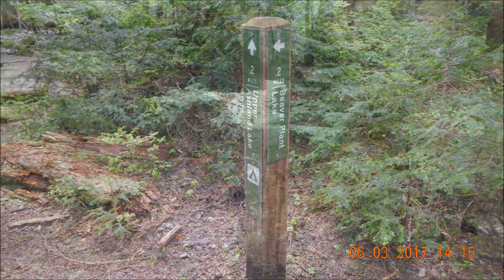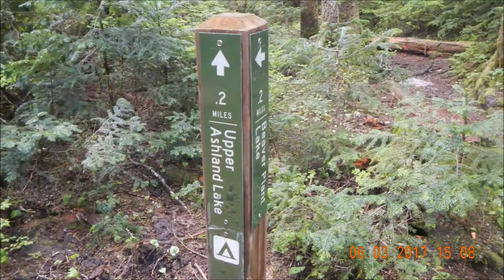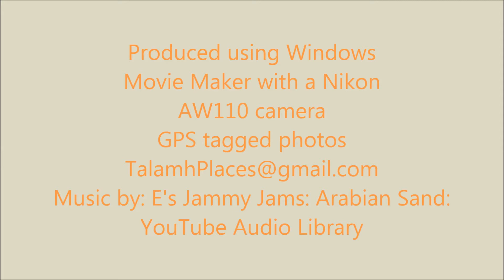Ashland Lakes Trail, WA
Ashland Lakes Trail, Snohomish County, WA: Hwy 92 East past Granite Falls. 4.6 miles past Verlot Ranger Station, right onto FR 4020. Hike is 5.4 miles RT, Gain of 800 ft,, highest point 3000 ft.